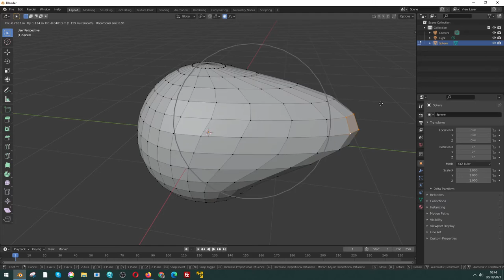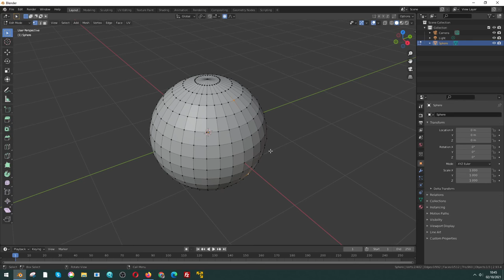Utilizzare Proportional editing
Un tool per muovere facilmente masse di vertici o facce